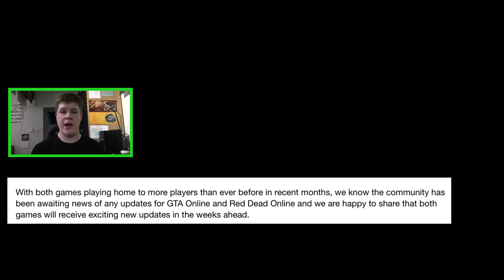GTA Online| *NEW DETAILS* Summer 2020 DLC Confirmed!!!